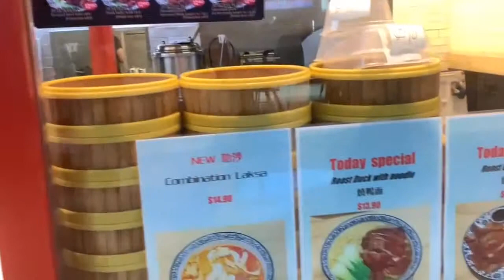WWE Divas in Australia Beach Hotness Ever You See ....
Trish Stratus Kisses,Returns,Trish Stratus Hotel Room,Romantics,Romances..

aetna login
sandy hook
pioneer woman barbie
trump nationalist speech
muscles of head and neck
uwharrie charter academy

george washington
the resident
ellen pompeo
ellen pompeo husband
ellen degeneres show
chris ivery
ellen pompeo kids
who is ellen pompeo's husband
ellen tube
is ellen pompeo married

Manchester United F.C..Juventus F.C. • Mason Greenwood • Manchester • Nicky Butt • UEFA Youth League • Angel Gomes • Joshua Bohui

champions league
juventus vs manchester united
uefa champions league
champions league schedule
manchester united vs juventus
uefa champions
uefa champions league schedule
man u vs juventus
champion league
man united vs juventus
man utd vs juventus
alexis sanchez
manchester united vs juventus live stream
juventus manchester united
paulo dybala
watch tnt
manchester vs juventus
juve vs man u
tahith chong
total sportek
old trafford

Wojciech Szczęsny • Manchester United F.C. • Juventus F.C. • Cristiano Ronaldo • David de Gea • Paul Pogba • 2018–19 UEFA Champions League • Liverpool F.C.